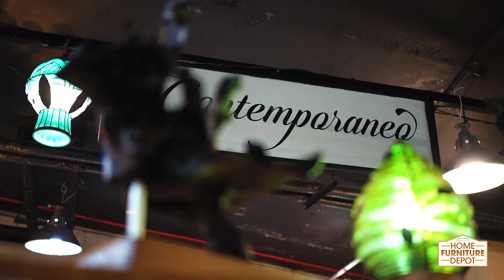Greenhills Furniture Depot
Nothing but the best quality furniture for you. Visit the Greenhills Home Furniture Depot today and you'll definitely find the perfect decor from vintage down to modern collections at the 2/F Lifestyle Center. See you there!